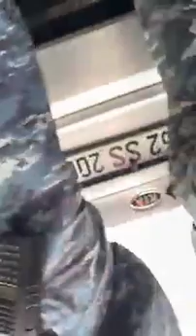«Ոստիկաններն առևանգեցին կարմիր անձրևանոցով զբոսնող քաղաքացիներին». Քրիստինե Վարդանյան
ԱԺ «Հայաստան» խմբակցության պատգամավոր Քրիստինե Վարդանյանը գրում է.

«Կարմիր անձրևանոցներով զբոսնում էինք Հանրապետության հրապարակում և ցանկանում անցնել զեբրայով, որով թույլատրվում էր այլ քաղաքացիների տեղաշարժը:
Ոստիկանությունը փորձեց արգելել մեզ դա անել: Արդյունքում 5 մարդ առևանգվեց ոստիկանների կողմից՝ հրապարակում կարմիր անձրևանոցով զբոսնելու և փողոցը թույլատրված վայրով անցնելու համար»: